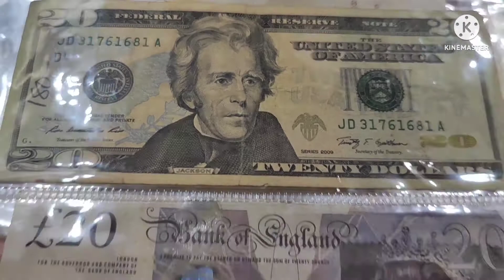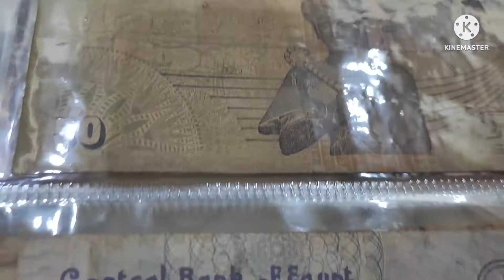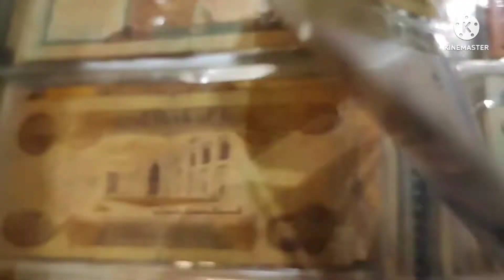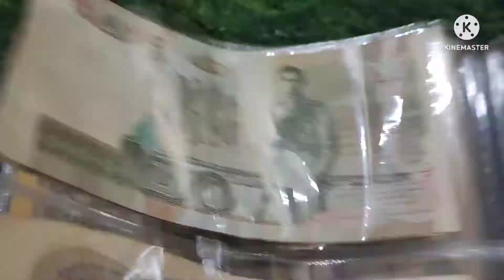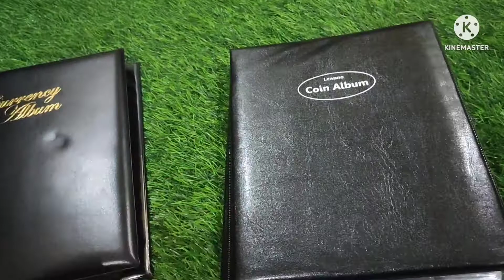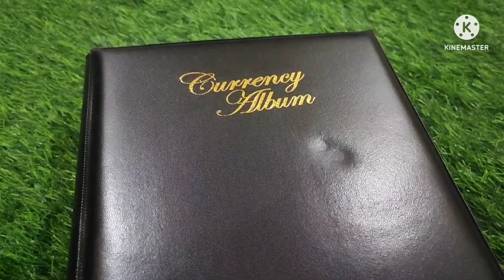आज मैने सारे पैसे अरेंज कर दिए एल्बम में